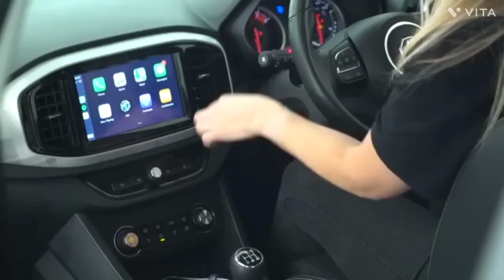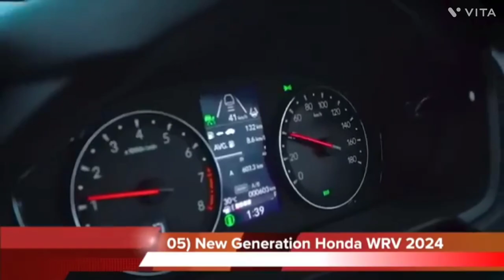2024 की Top 5 Upcoming Car's | जो सबको पीछे छोड़ने वाली है 😱😱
2024 की  Top 5 Upcoming Car's | जो सबको पीछे छोड़ने वाली है 😱😱

Hello Dosto Maine Apko Iss Video Me 2024 Ki 5 Upcoming Car's Ke Bare Me information De Hai Agar Apko Mere De Hui Information Pasand Aye To Please Like Share And Subscribe My Channel 🙏🙏🙏🙏🙏🙏🙏🙏

2024 की  Top 5 Upcoming Car's | जो सबको पीछे छोड़ने वाली है 😱😱

Asg automobiles
Sanskari Sumit
Villain Gupta vlogs
Avtash Singh
Trakin auto
Mihir galat
Techno sht
Angry auto
King indian
Sarthi Moto Deal

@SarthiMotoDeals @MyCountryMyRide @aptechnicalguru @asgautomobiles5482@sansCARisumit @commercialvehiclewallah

New Car Launches in 2024, the vehiclezz,